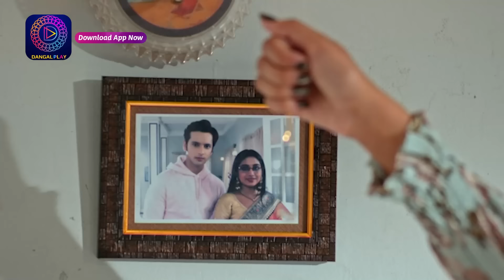Mann Sundar | মন সুন্দর | Full Episode 123 | Enterr10 Bangla